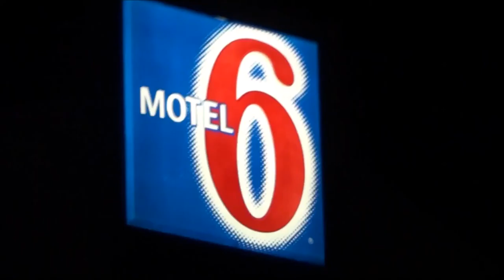[1/2] “OMG YOU HAVE A SELFIE STICK” (January 26th, 2016)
I hope you have enjoed!